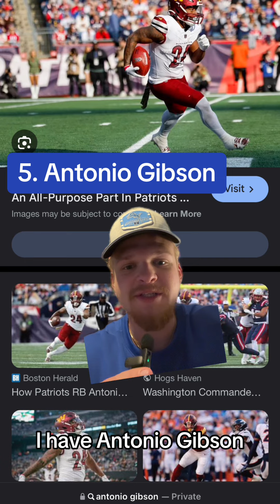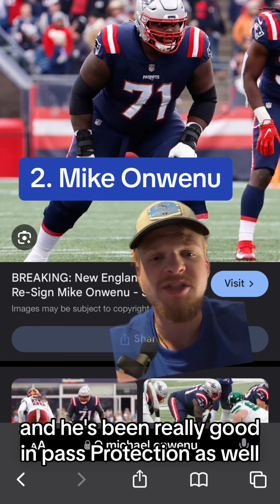New England Patriots Top 5 Offseason Moves